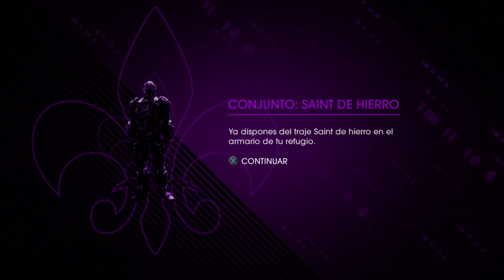SAINTS ROW IV: RE-ELECTED *FINAL | SOLO QUEDA MIRAR A DELANTE..O NO | Gameplay Español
Hoy concluimos Saints Row IV Re-Elected , espero que lo disfrutéis tanto como yo grabándolo!!